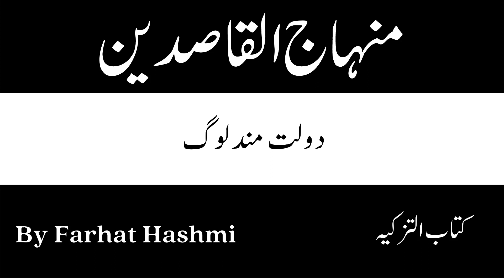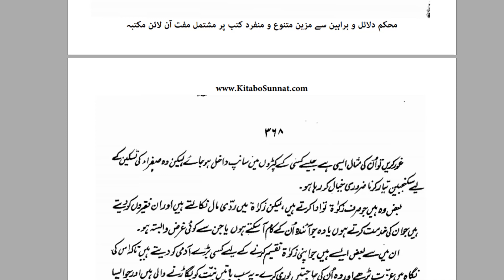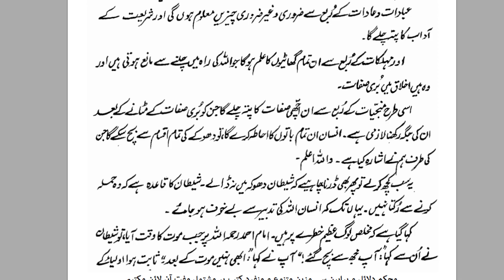Dawlat Mand Log - Minhaj al-Qasideen- By Dr. Farhat Hashmi